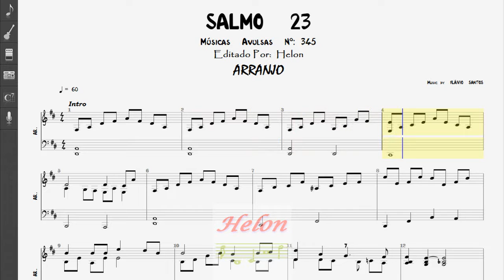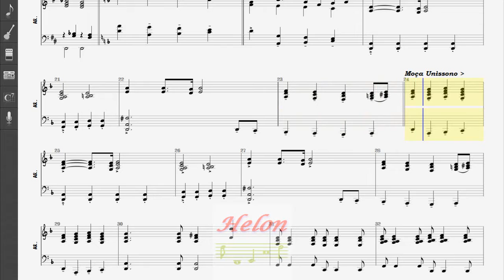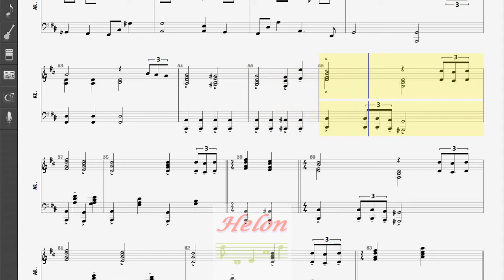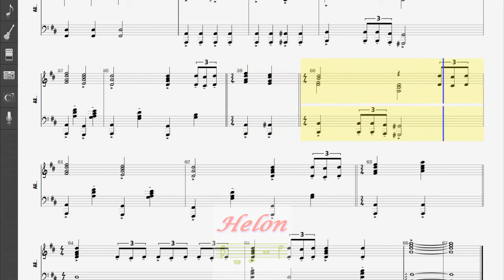345- SALMO 23 - ARRANJO